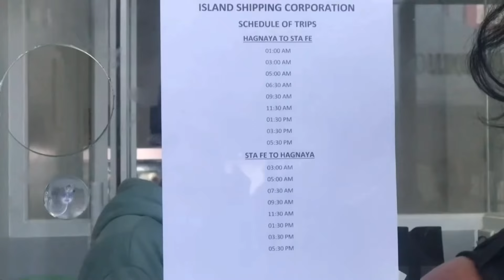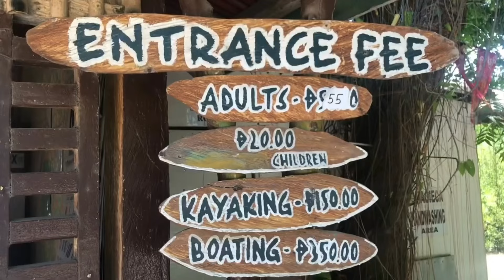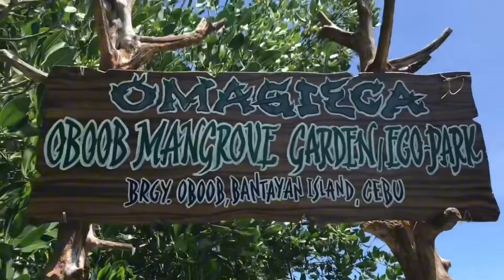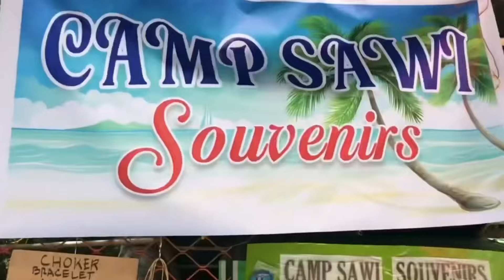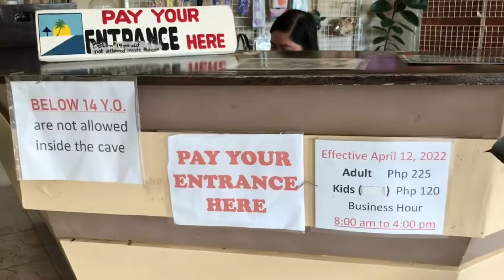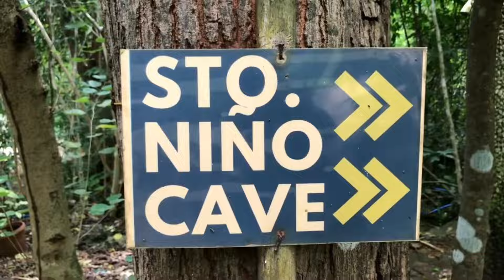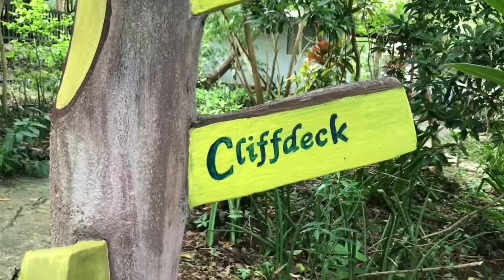BANTAYAN ISLAND : DIY Travel Guide Itinerary • 10 Top Places To Visit • No Entrance Fee • Night Life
BANTAYAN ISLAND 🏝

Here's a full travel guide to Bantayan Island. We featured places that you may explore including the entrance fees. Most places do not charge anything.
Bantayan Island's beauty really captured our hearts. It is indeed a paradise.

love,
The Travelling Babe 💋